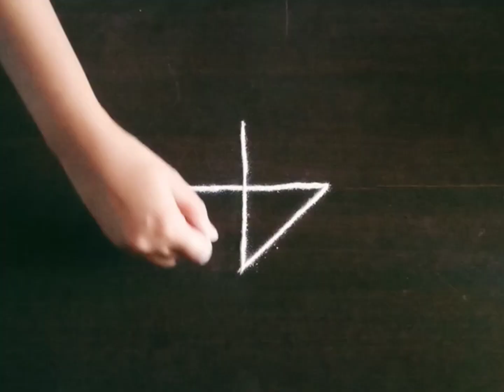झटपट काढता येईल अशी रांगोळी | Small Easy Rangoli | Entrance Rangoli | Muggulu Kolam | Quick Rangoli